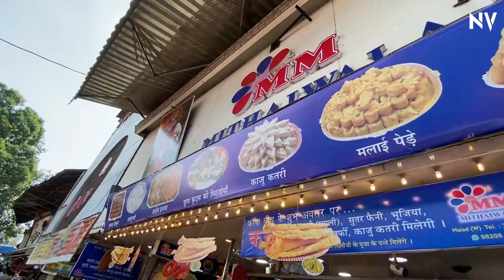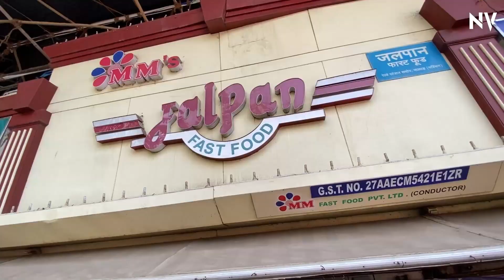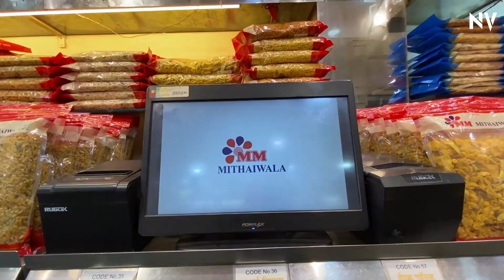Malad MM Mithaiwala 70 YEARS OLD SWEET SHOP !!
In this video we visited MM Mithaiwala in Malad west Mumbai.
As we experienced premium and tasty mithai like Kaju Katli, Gulab Jamun, Bengali mithai and also got to know some more unique sweets in our town.
On this auspicious time of Diwali MM Mithaiwala also offers gift wrapping for loved on.
So Do visit this place near malad railway station.

MM MITHAIWALA
ADD :--  M.M.Mithaiwala, Opposite Railway Station, Malad (W), Mumbai 400064
🪔Wish you all a very Happy Diwali.🪔